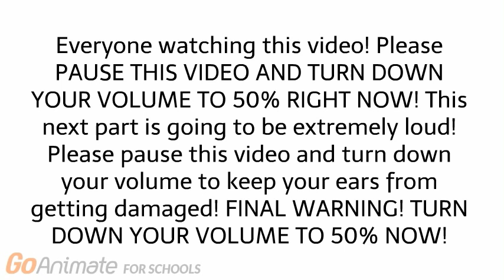Rosie And Daisy Try To Ruin Boris's Fathers Day/Grounded Triple Mega Time! (Fathers Day Special)